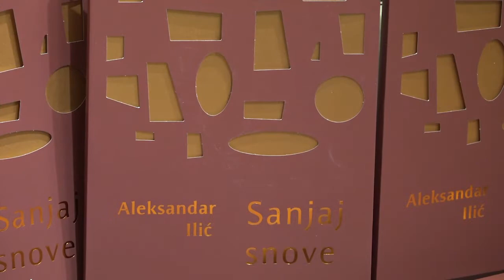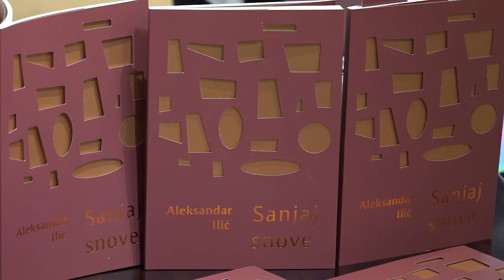Promocija zbirke poezije Sanjaj snove Aleksandra Ilica u Sremskoj Mitrovici